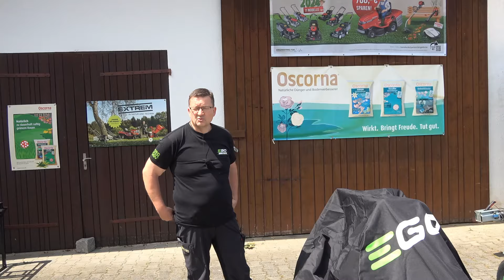Schützen Sie Ihren EGO ZeroTurn-Mäher Z6 mit der Abdeckplane CRM001 mit Gummizug vor der Witterung!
In diesem Video von Bernhard Eschbaumer Forst- & Gartentechnik zeigt Ihnen Bernhard Eschbaumer eine EGO Abdeckplane CRM001 für den EGO ZeroTurn-Mäher Z6